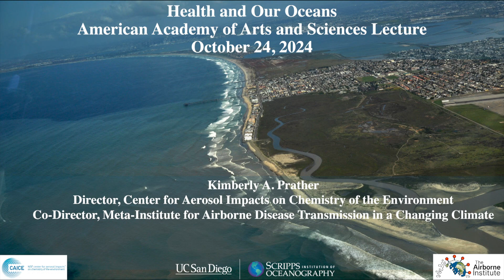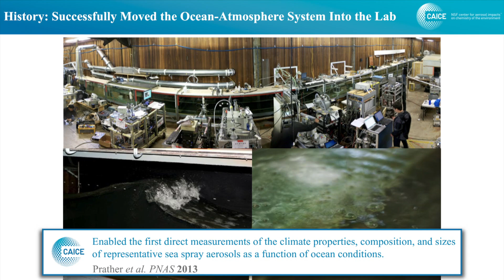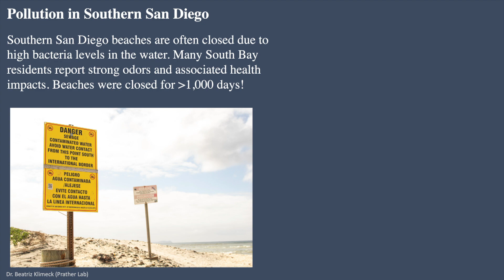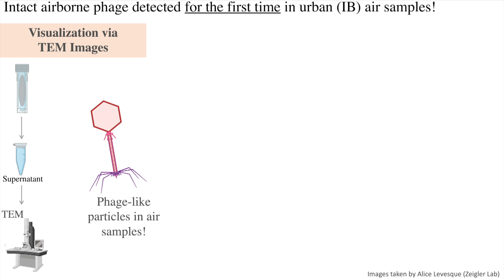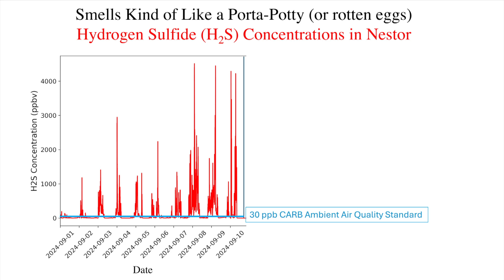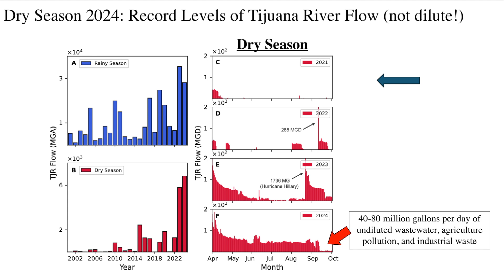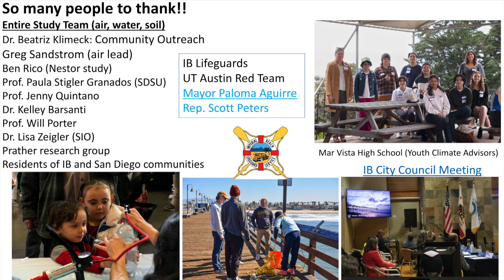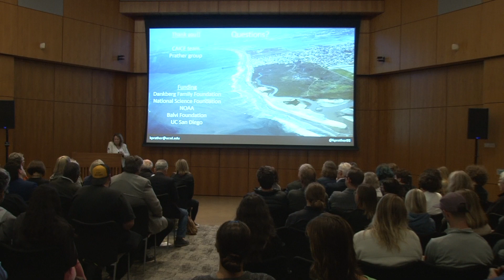Health and Our Oceans (with Kimberly Prather, UC San Diego)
The Academy's San Diego Program Committee hosted an evening program and reception, featuring Kimberly Prather, atmospheric chemist at the University of California, San Diego, Distinguished Professor at the Scripps Institution of Oceanography, and Director of the National Science Foundation’s Center for Aerosol Impacts on Chemistry of the Environment (CAICE). She also serves as co-Director of the newly established Meta-Institute for Airborne Disease in a Changing Climate.

Professor Prather discussed newly identified critical connections between rising pollution levels in coastal oceans and rivers and their far-reaching impacts on air quality and human health. She also addressed environmental injustice, including a recent study on local air and water quality issues in southern San Diego. While the ocean profoundly influences life in La Jolla, her discussion will highlight how these interactions extend beyond the local environment, carrying national and global significance for public and environmental health.